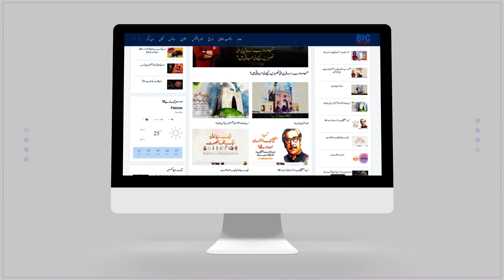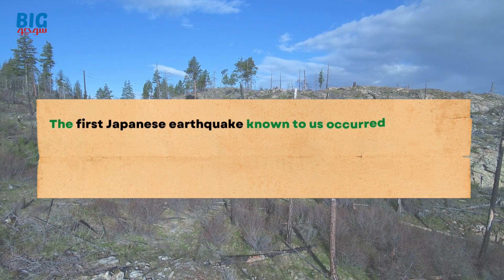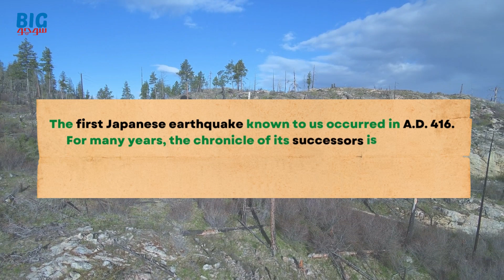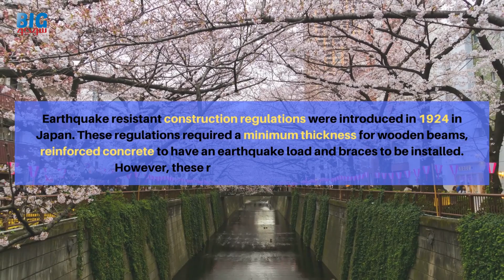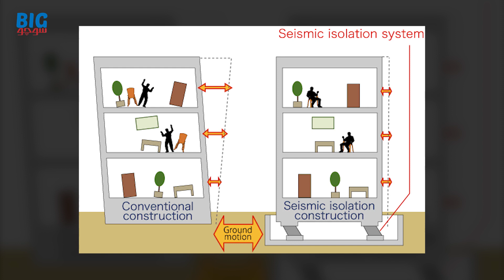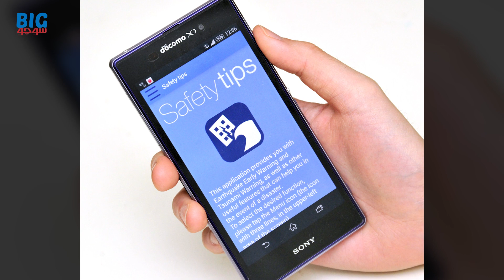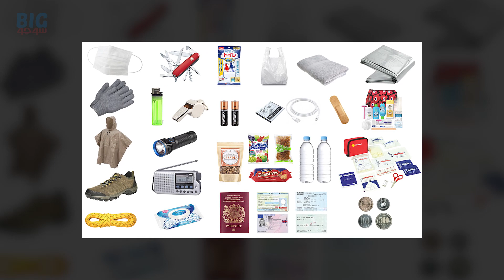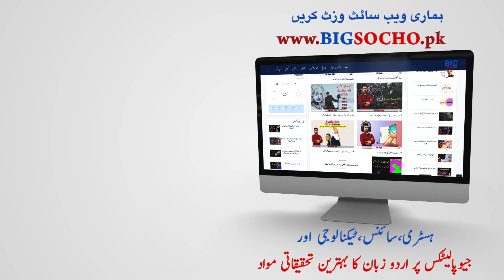How Does Japan Deal With Earthquakes? | Why is Japan more prone to Earthquakes?